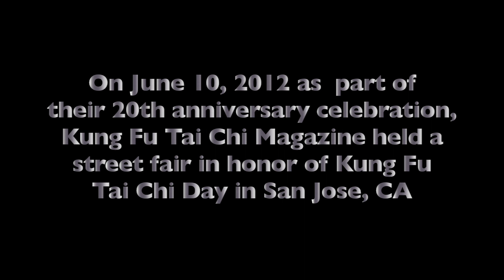Blindfolded Chi Sao / Kiu Sao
Sifu Brad Ryan, disciple of Grandmaster Benny Meng, does Chi Sao with a blind fold and finishes off with some Kiu Sao. This demonstration took place during Kung Fu Tai Chi Day in San Jose, CA as part of the 20th anniversary celebration of Kung Fu Tai Chi magazine.